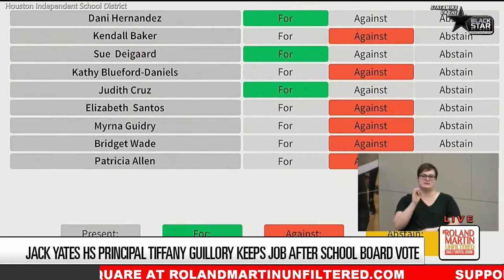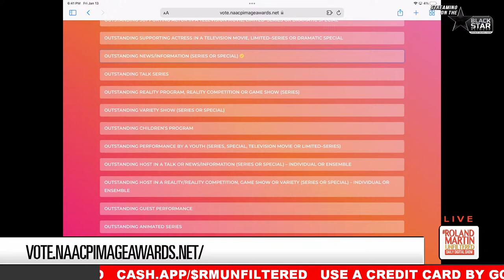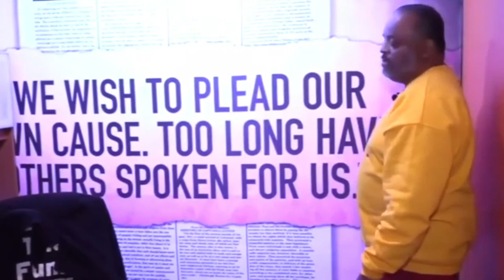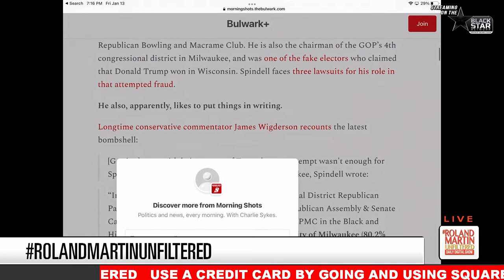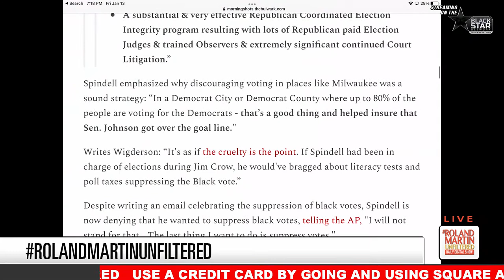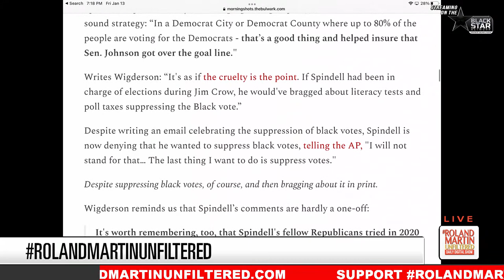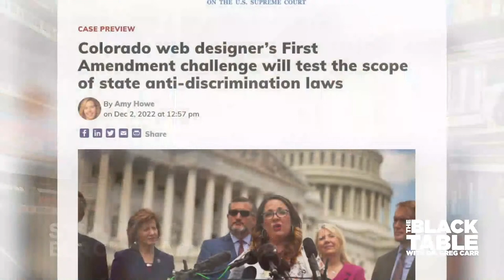LAPD Police Killings, TX Jack Yates Update, AL Anti-abortion pill policy, PushExcel Program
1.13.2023 RolandMartinUnfiltered: LAPD Police Killings, TX Jack Yates Update, AL Anti-abortion pill policy, PushExcel Program

With less than two weeks in the new year, the Los Angeles Police Department has seen three police-related deaths. We will speak with a Retired Los Angeles Police Sergeant about the history of the Los Angeles Police Department and what can be done to change the system.

We have an update on the Houston Independent School District vote to terminate Jack Yates High School, Principal Tiffany Guillory. We will explain what this means for Jack Yates High School and Principal Guillory.

Student homelessness in this country has been a consistent issue over the past several years. We will speak with the Executive Director of the non-profit PUSH-EXCEL, which is launching an aggressive nationwide initiative to improve the lives of students impacted by Covid.

Losing Fat and gaining muscle is hard to do but Fitness coach Rodney Lenon is here to show us how to do it.